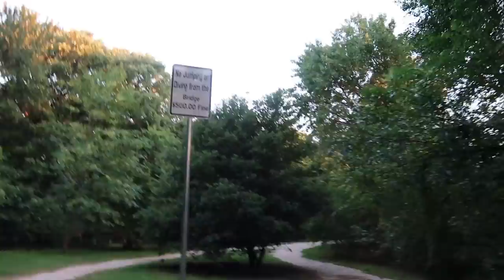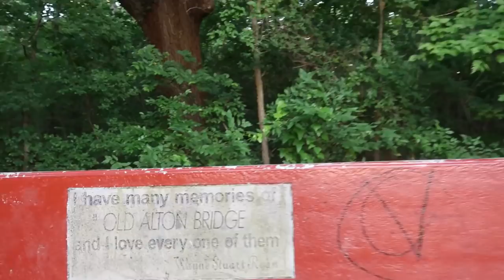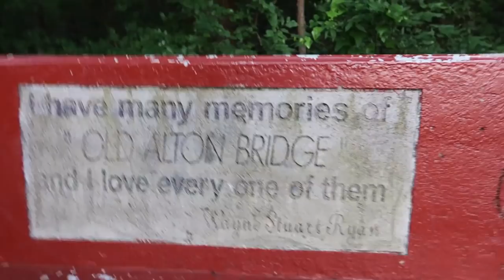WE GOT LOST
About my channel I love to explore and have a good time and make good videos for the fam I love making other people happy.
videos fam.